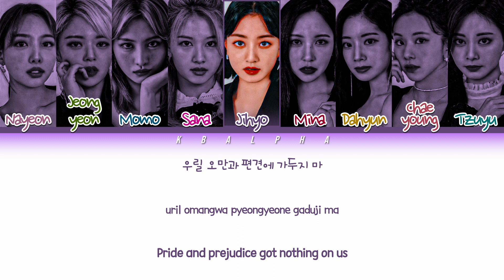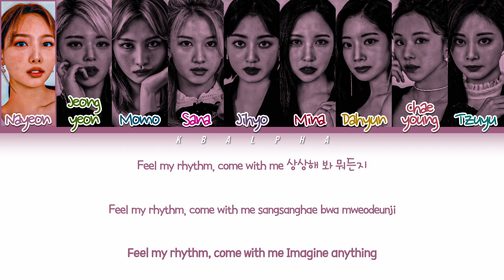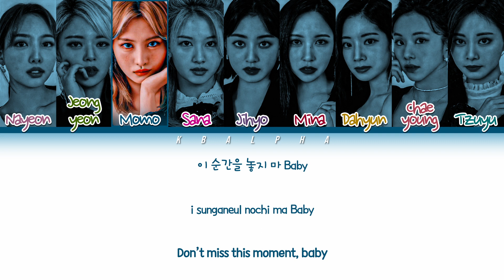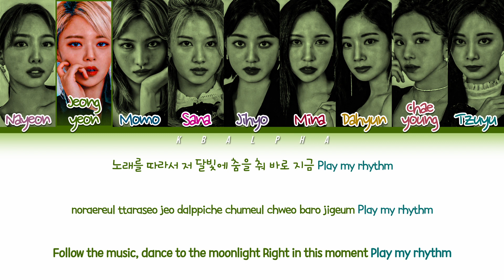How would Twice(트와이스) sing 'Feel My Rhythm' by Red Velvet (Color Coded Lyrics + Line distribution)